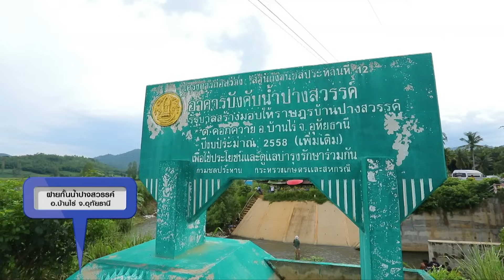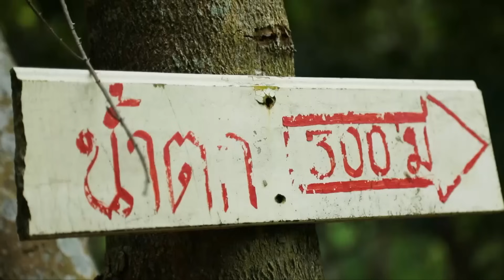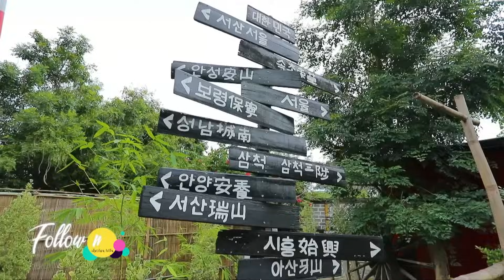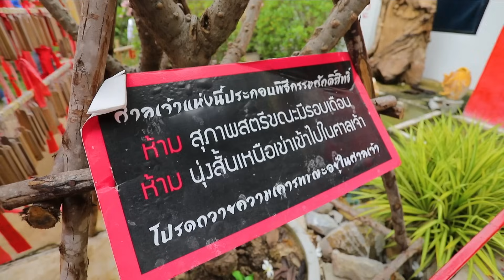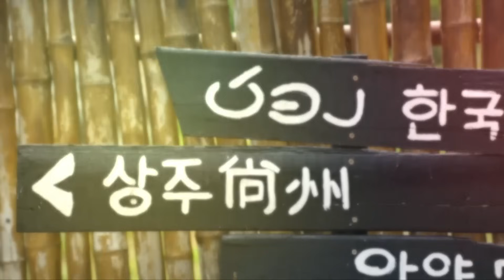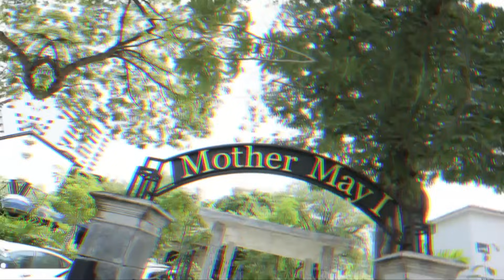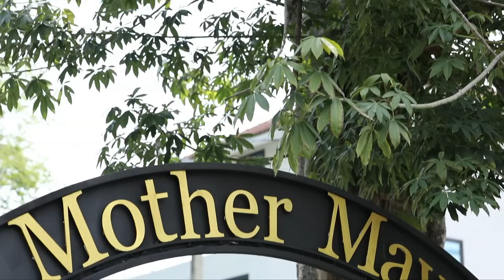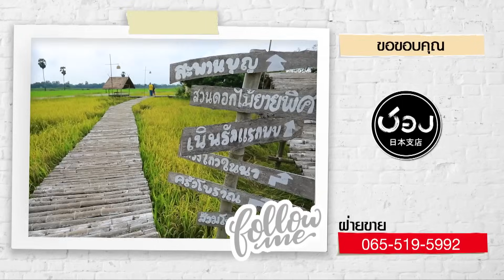เที่ยวอุทัยธานี ใครไม่ไปถือว่าเชย! I FOLLOW ME EP. 83 I รถเมล์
รถเมล์จะพาไปเที่ยวถ่ายรูปเช็คอินเที่ยวแบบเย็นชุ่มฉ่ำใจกันที่ฝายกั้นน้ำปางสวรรค์แล้วไปเที่ยวกันต่อที่ อุทัยธานีสไตล์ญี่ปุ่น จะเป็นยังไงนั้นติดตามชมกันได้เลยจ้า

ติดตามความสนุกได้ ทุกวันเสาร์ ทางไทยอัมรินทร์ทีวี ช่อง 34 เวลา 13.40 น.เป็นต้นไปหรือทาง fan

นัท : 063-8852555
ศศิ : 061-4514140